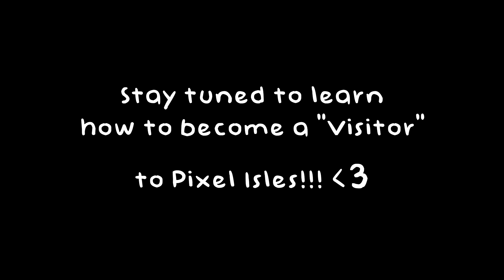Pixel Crossing - 01 - HOME SWEET HOME! (Minecraft Roleplay)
Welcome to Pixel Isles! We start a new journey helping a small town grow! If you would like to become a visitor, COMMENT your Minecraft in-game name and describe your favourite things/colour/interests/etc.

Pixel Crossing is a Minecraft Roleplay inspired by Animal Crossing and My Sims with some aspects taken from my popular series: 100 Baby Challenge. Every episode a new visitor comes to town and it's my job to move them in!

» Play on my server! play.mclegacyrealms.net

My version has edited GUI and Painting textures.